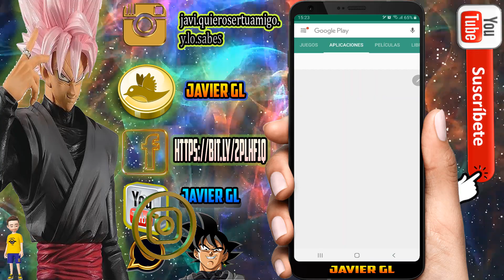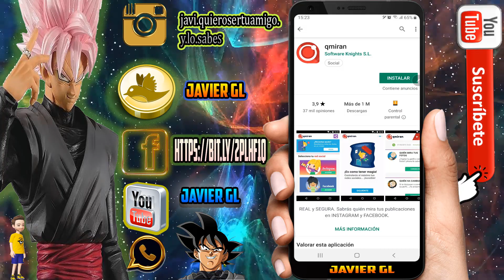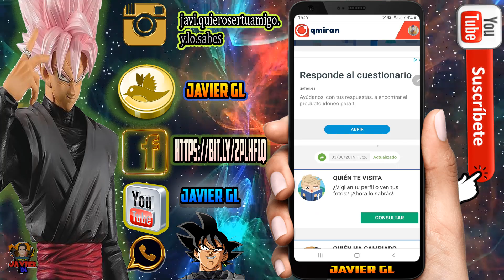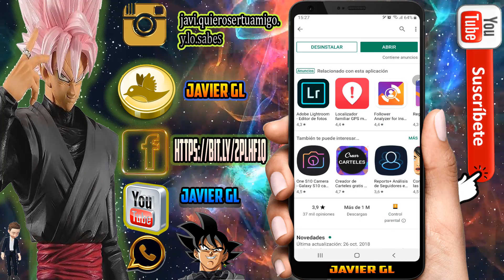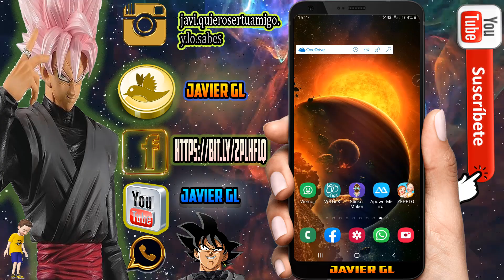Cómo saber quien visita mi perfil de facebook 2019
🌎 Hola amigos Bienvenidos, ¿quieres conocer quienes son las personas que visitan tu perfil de Facebook , pues bien no te pierdas este video.

▬▬▬▬▬▬▬▬▬▬▬ஜ۩۞۩ஜ▬▬▬▬▬▬▬▬▬▬▬▬▬▬

▶RECUERDA:
 ✔Me gusta = valorar
✔Comentar = mejorar